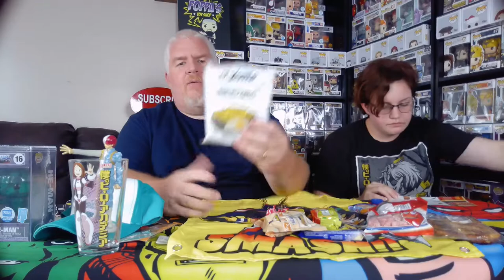Culturefly, Alekto's Corner, and what the #@%^ did we just eat??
Thanks for joining me today here at Poppa’s Toy Shop!  I really hope that you enjoyed the video, because I really enjoyed making it.

for more awesome deals on Funko Pops, FigPins and other things as well!

If anybody would like to send anything my way, my address is:

Poppa’s Toy Shop
1450 W Jackson St
Suite 1634